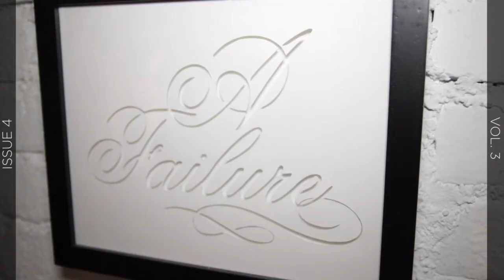Geodes and Street Art with Paige Smith | LA CANVAS TV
Street Artist, Paige Smith, talks about her history in print design, her geode art, and the international reach of her work.